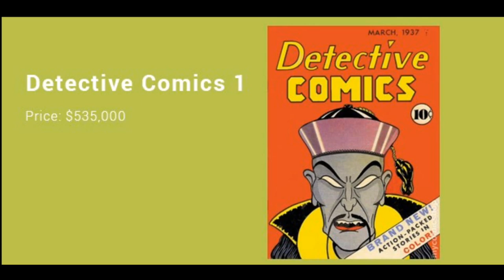Most Expensive Comic Books